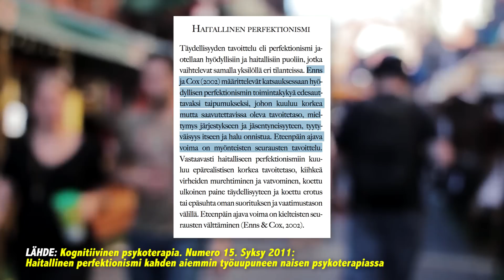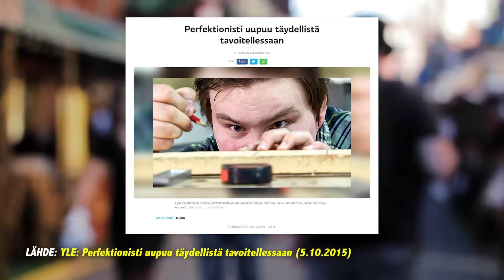Perfektionismin kirous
Perfektionismi. Oletko sä perfektionisti? Koetko, että se on sulle hyödyllistä? Mä koen, että mun perfektionismi välillä estää mua tekemästä asioita joko lainkaan tai saattamasta niitä loppuun saakka. Tiettyihin asioihin ei ryhdy ollenkaan, koska tiedän jo etukäteen, ettei lopputulos tulisi olemaan niin hyvä kuin itseltäni vaadin. Työstän tätä omaa vaativaa luonnettani, jotta pääsisin vielä joku päivä sinuiksi sen kanssa, että kaikkia asioita ei tarvitse tehdä aina 150% hyvin, vaan usein riittää "riittävän hyvä".